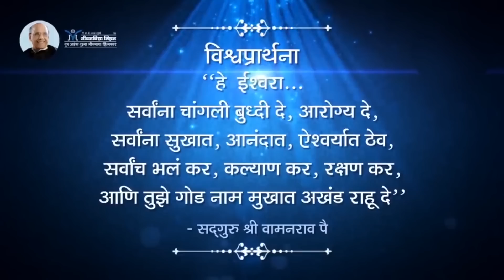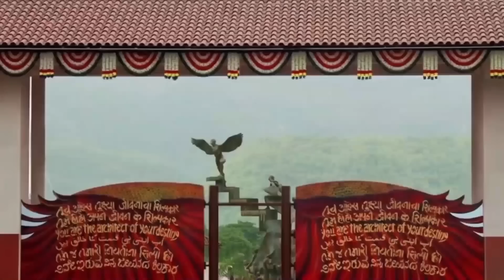मन:स्वास्थ्य मिळविण्यासाठी काय करावे- श्री प्रल्हाद वामनराव पै | Amrutbol-879 | Pralhad Wamanrao Pai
माणसाला आयुष्यात सुखसमृद्धीसोबतच मानसिक समाधान म्हणजेच मनःस्वास्थ हवं असतं. मात्र आजकाल माणूस सुखसोयी मिळवण्यासाठी इतकी धडपड करतो की त्याच्या आयुष्यातून मनःस्वास्थ दूर जात आहे. यासाठीच जाणून घ्या मानसिक स्वास्थ्य मिळवण्यासाठी नेमकं काय करावं.

About Shri Pralhad Wamanrao Pai :-

He is B. Tech, from IIT Powai, Mumbai India, Masters in Administrative Management from Jamnalal Bajaj Institute of Management, Mumbai India, Total Quality Management, Japan, Lead Auditor ISO9001, ISO 14001.

* Retired as General Manager from a Multinational firm
* Life Trustee of Jeevanvidya Mission (JVM)
* Man of Integrity, Eye on Quality
* Inspirational and Visionary Leader
* Youth Mentor
* Carrying the legacy of his father and founder of the Jeevanvidya Mission, he mastered Jeevanvidya Philosophy through serious study and contemplation over the years.

+ He emphasized on practicing the philosophy through simple but effective techniques that can be used in day to day life and popularized these through seminars, courses and webinars.

+ These interactive courses depict applied Jeevanvidya philosophy in a structured and logical manner. These courses have appealed to people of all ages from different walks of life and have been attended by over million participants from Industries and Corporates, Government Institutes, educational institutes, students, youth, professionals and family people.

+ His webinars are attended live from more than 8 countries across 230+ locations and thousands more view it offline later.

+ In addition to this he guides people on a weekly teleconference where he answers questions from professionals and businessman around work-life balance, relationship issues, successful parenting and other such day-to-day challenges.

+ These teleconferences are attended live by people in USA, Canada, Australia, Malaysia and India.

+ Many people look up to him for guidance on counseling.